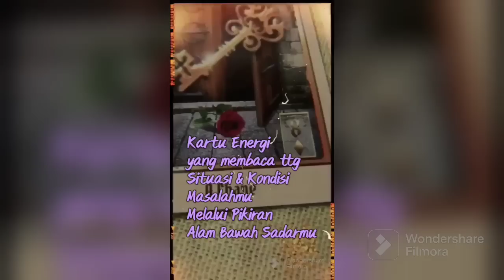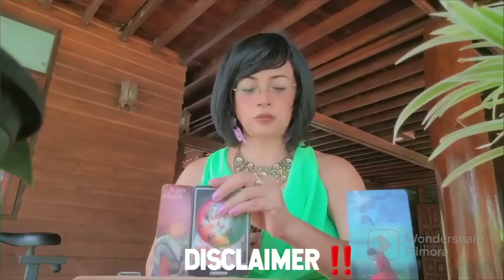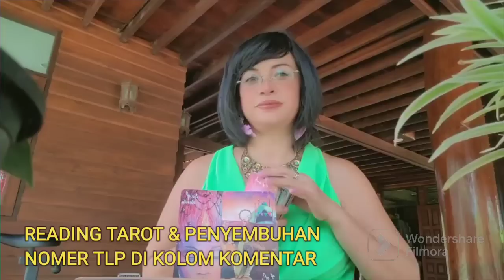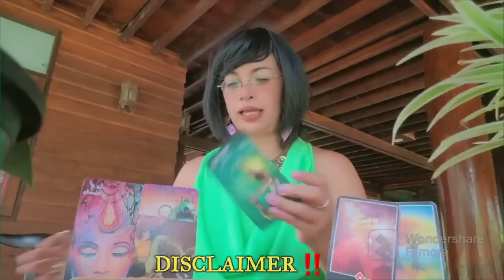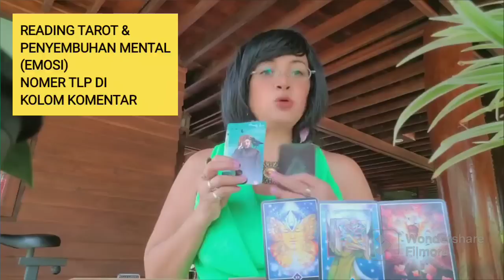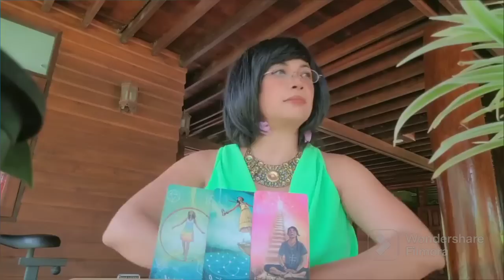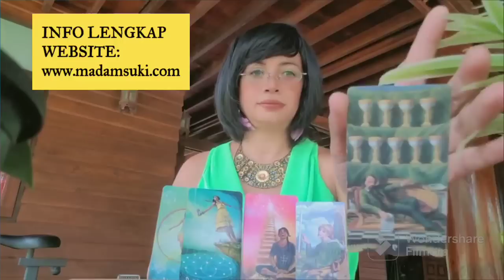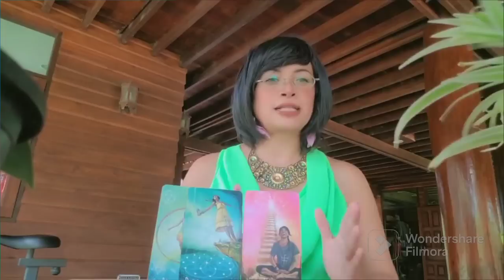KASUS SUBANG‼️ PENOLAKAN BU TUTI BUMERANG BAGI IBU & ANAK DI SUBANG